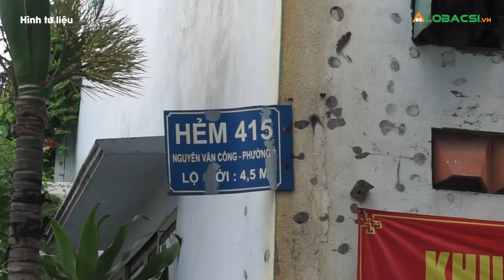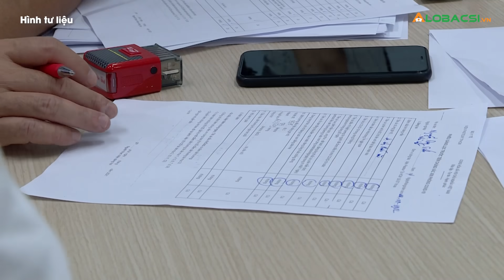TPHCM: Gần 300.000 người liên quan ổ dịch Truyền giáo Phục Hưng | Video AloBacsi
Đến ngày 3/6, TPHCM đã lấy mẫu 299.157 người, trong đó 4.241 F1, 294.916 người tiếp xúc khác và mở rộng xét nghiệm, liên quan ổ dịch Hội thánh Truyền giáo Phục hưng.

MỌI GÓP Ý XIN GỬI VỀ:
Hợp tác nội dung:  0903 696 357